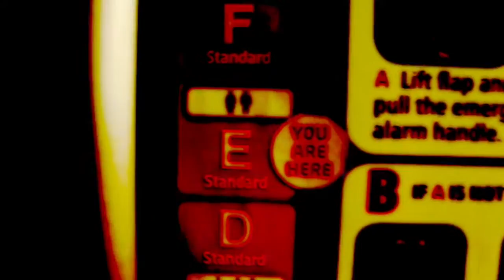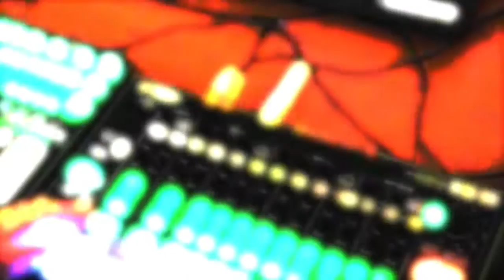Spin Fidelity - Out Of Soul - RF034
New RF artist Spin Fidelity is from Manchester, England, a city steeped deep in the lineage of dance music. His EP title track "Out Of Soul" is a fusion of Detroit influenced electro and deconstructed jazz and features some wisdom sampled from the great Roy Ayers. To be released January 28th, 2016 on RF.

Supported already by Danny Tenaglia, Cari Lekabusch, Alan Oldham (DJ T-1000), Sean Deason, J Garcia (House Gallery Detroit), Andi Durrant (Electrik Playground), Terry Mitchell (Timeline Music Blog), Thisiswhywedance, Spirit Of House, Noah Pred, Mark Archer (Nexus 21, Altern 8), Sone, Andrew Duke and many many others.

Music by Spin Fidelity, Footage by Danny Simpson, Video editing by Rennie Foster.

Respect to Roland, Canada and worldwide.